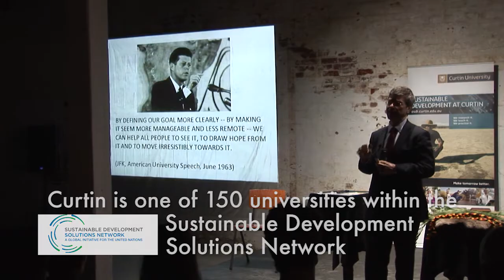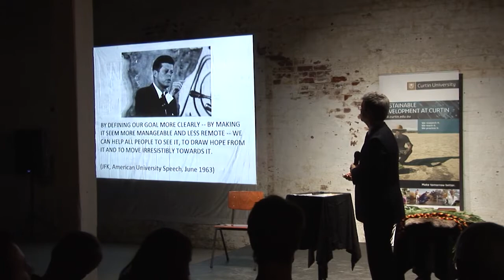'Curtin's Professional Doctorate in Sustainable Development'